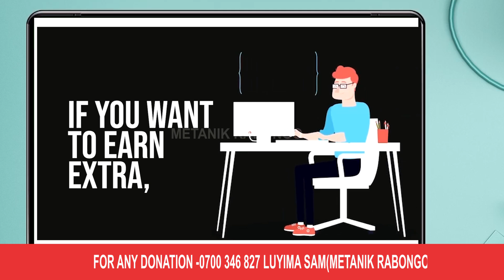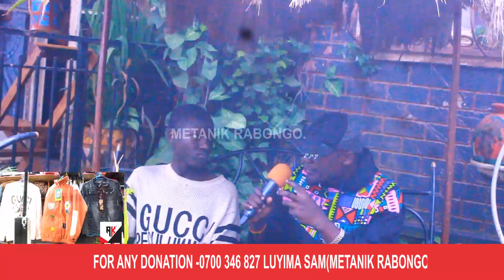Bizemu neera(prt4)-Omusota Guguno🤔Olulimi Lwamuntu👹, Amasitani Nago Gamalaya, kino Kika.